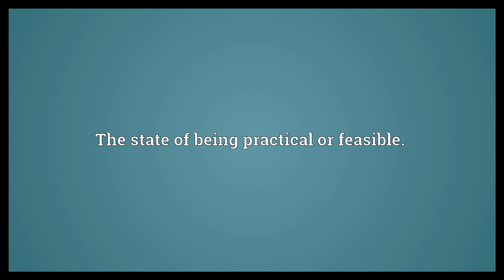Practicality Meaning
Video shows what practicality means. The state of being practical or feasible..  Practicality Meaning. How to pronounce, definition audio dictionary. How to say practicality. Powered by MaryTTS, Wiktionary